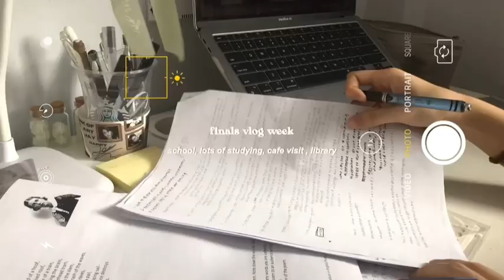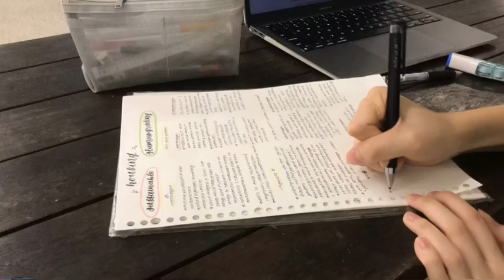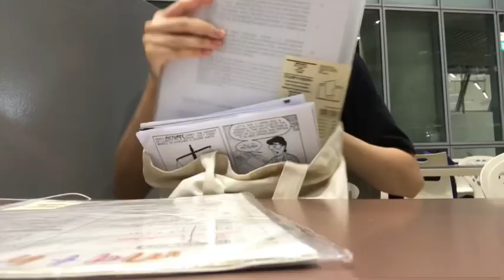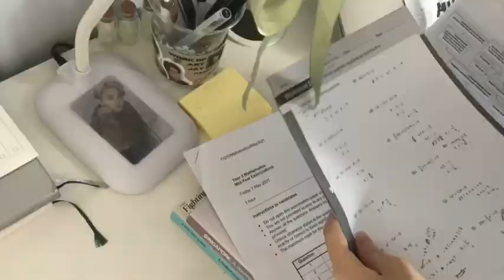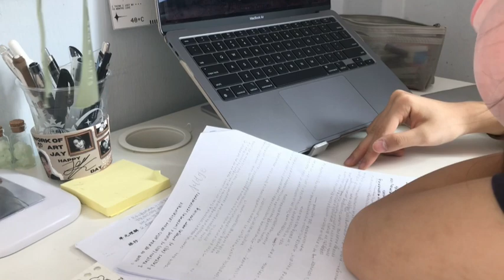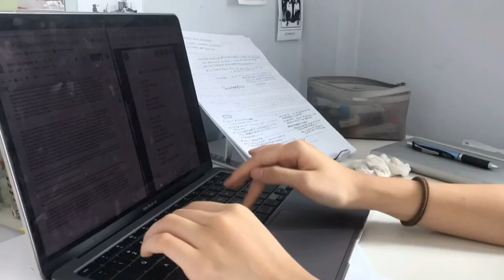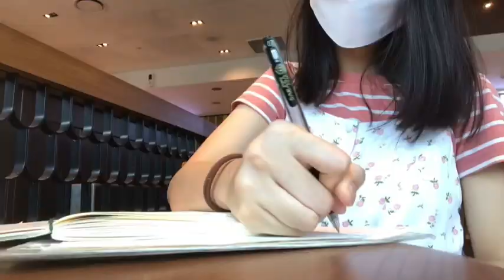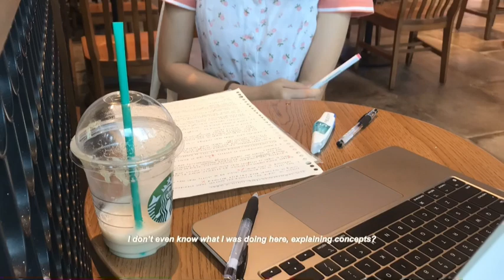finals vlog ☁️// studying, library , cafe visit 🧇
my finals vlog~

I had a lot of fun editing this but the studying wise hahaha…
My finals are this week!! More vlogs are coming again lmao plus journal spreads!

I love you honestly, thank you for being here☁️♥️

Love,
c o f i h o l i c 🤍🤍

 ⁃ VLLO

Thank you for reading and watching UwU🤍